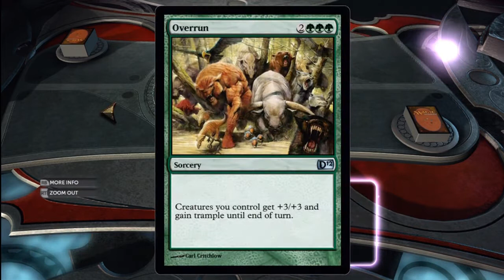Duels: Lazor: Responding With Tree Folk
Also i might come off as overconfident but seriously i predict an ass whooping in my future. :P